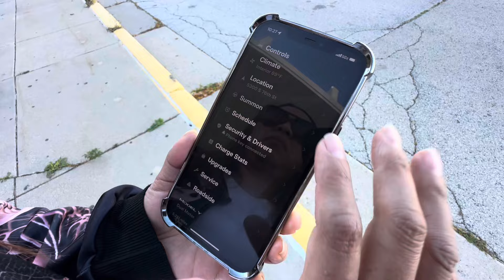Try out Actual Smart Summon for the first time Tesla model Y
Try out Actual Smart Summon on the Model Y 2024 at an empty lot first.